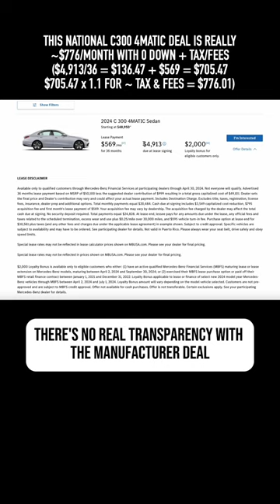Why National Lease Deals Suck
This video was done by Kevin from Meyn Motor Group.

Grizzl-E Level 2 Charger (UL Certified)

Lexol Leather Cleaner For Car Interiors

Turtle Wax Headlight Restoration

Best Universal Seat Covers